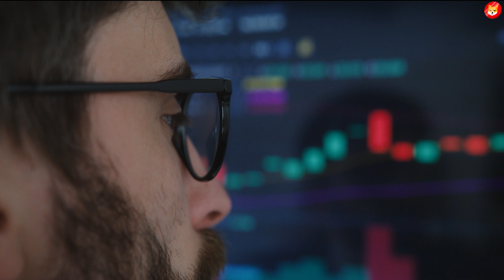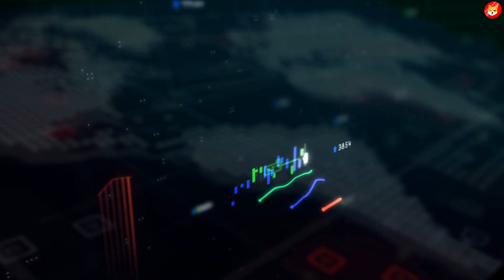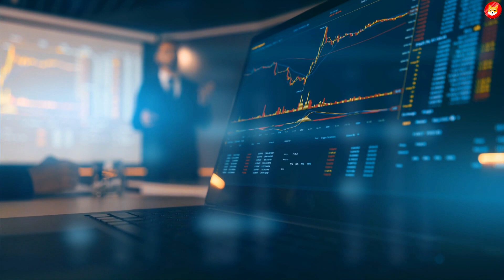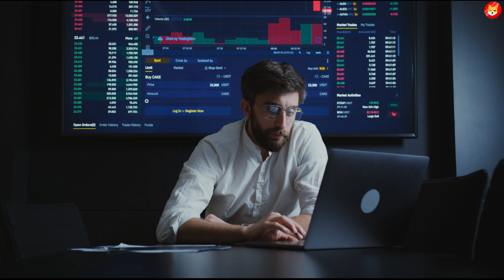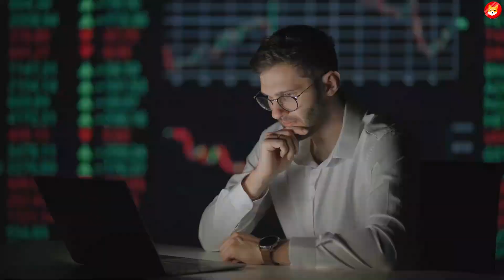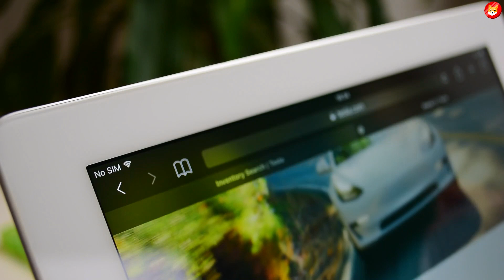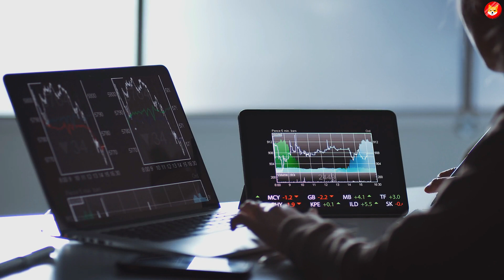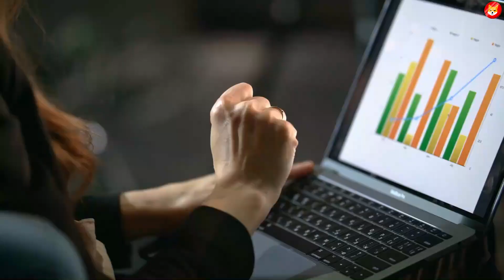SHIBARMY: DO YOU HOLD 3 MILLION SHIB COINS?! THEN YOU MUST SEE THIS!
Shiba Inu, Shiba Inu Coin News and Crypto News.

Today in this video we’re gonna talk about ElonMusk who said YOU only need 3 MILLION SHIB coins to become a MILLIONAIRE! You really need to know. The crypto market is always surprising us so we need to keep up to date with the cryptocurrency news.

1. BitBoy Crypto EXPOSED Shiba Inu TOP-SECRET Plans! Watch If You Are Holding 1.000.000 SHIB Tokens!